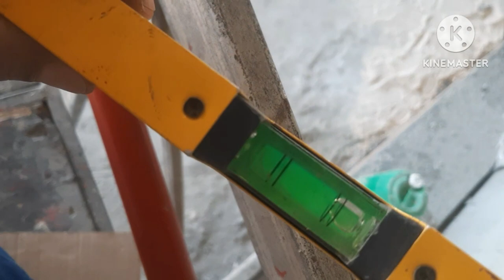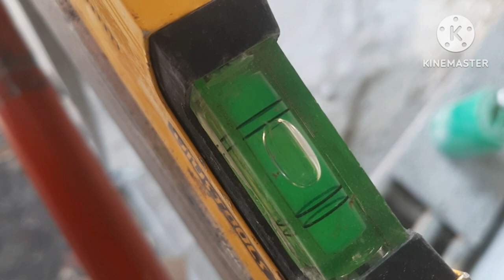HOW TO CHECK SPRIT LEVEL| SPRIT LEVEL CHECK KARNY KA TARIQA| SPRIT LEVEL KO KESY CHECK KRAIN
this channel is an fire fighting videos
genral F.F.T
firefighting in saudi arabia